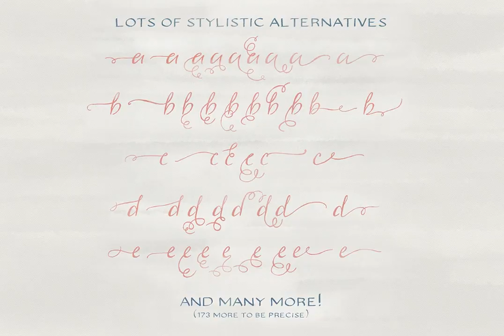Abbie Script + Bonus Font Font Download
Abbie Script + Bonus Font is available for purchase and download

Abbie Script is a beautiful handwritten script font that has been hand drawn, scanned, and digitized for you to enjoy. The primary aim with Abbie Script was to create a readable and elegant script font that could transform into something creative, uniq...